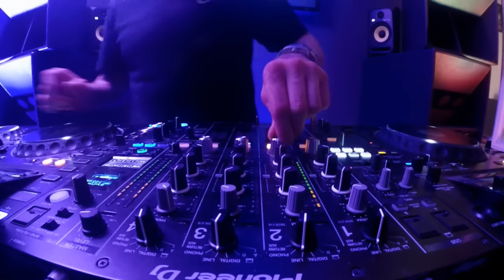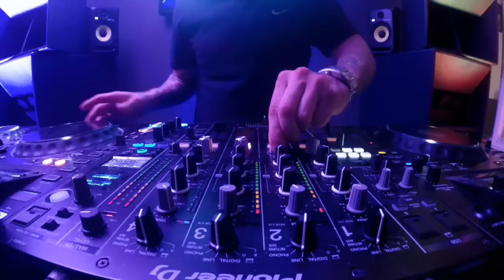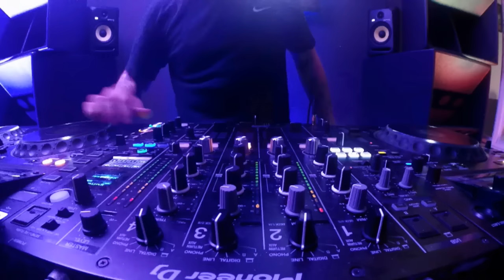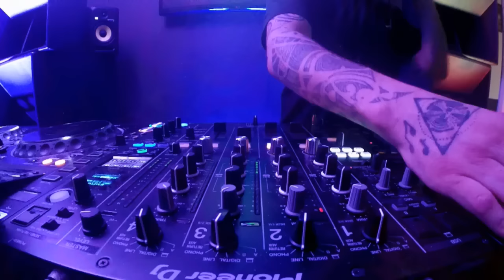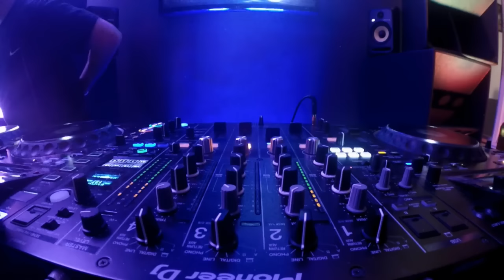Hatcha & MC Creed LIVE UK Garage Set from DJ Mag HQ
Hatcha’s roots seep deep back into late ‘90s UK garage, Croydon and pirate radio. Originally the buyer at the now defunct Big Apple record shop, Hatcha was one of the very first DJs to pick up on the new dark strains of 2step that were being made by local producers like El-B, Artwork and Horsepower at the turn of the millennium. As the producers came into the shop to sell white labels of these niche new sounds, a community arose. The shop began its own label, Big Apple Records and its first release was the dubstep classic “Red” by the shop’s resident producer Artwork. The next releases came from his two protégés, Benga and Skream.

As the garage sounds from south London began to take on their own unique, dark swung direction, it became clear that the nascent scene needed a home. In 2001 Forward, dubstep’s founding club, started with Hatcha a resident. It was here he began to up the ante. While other DJs came with a collection of white labels tracks immanently due for a public release, he arrived with a box of upfront dubplates: unique one-off exclusive tracks. No DJ could test.

Throughout the decade Hatcha’s sets, first on south London pirates then Rinse FM and now Kiss 100, went from strength to strength. His headline slots at Forward  forged the genre into the form we now know it in. This was in no small part because he had exclusive access to Benga and Skream’s music, before adding three new producers: Mala Digital Mystikz, Coki and Loefah to his arsenal. The destiny of an entire scene lay in his hands, every time he played.

In 2003 he even played a part in naming the genre. Amidst the scene’s key players: the Big Apple camp and Ammunition who ran Forward and Tempa, the term “dubstep” from dubby 2step garage, began being circulated. It appeared in a press release and then on a US magazine cover. Hatcha was then asked to mix the scene’s first compilation that cemented the use of the name: Dubstep Allstars vol 1. He must have done something right: they asked him back to co-mix volume 4.

Since those times Hatcha has gone on to hold down his flagship Kiss 100 show alongside long time MC, Crazy D, DJ across the planet, co-produce with a variety of the scene’s heavyweights and mix compilations such as Ten Tons Heavy for Planet Mu. Catch DJ Hatcha under a weighty system near you sometime soon.

“No one DJ or indeed producer can claim sole credit for dubstep . But when the history of the genre gets told, no DJ has ever had, or perhaps ever will again have so much influence over the course of the genre as Hatcha. It’s no overstatement to say the entire genre bares his stamp.”Martin Clark – blackdownsoundboy.blogspot.com